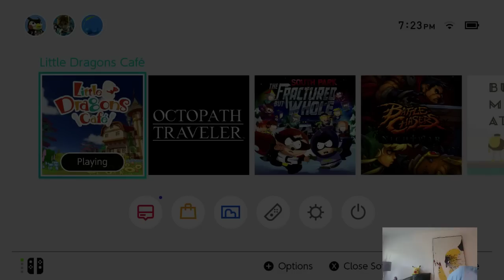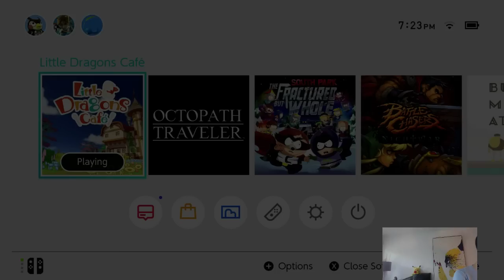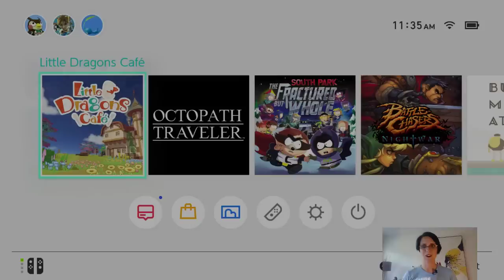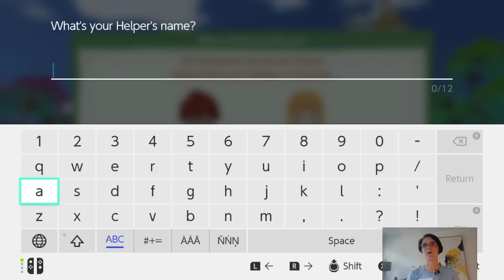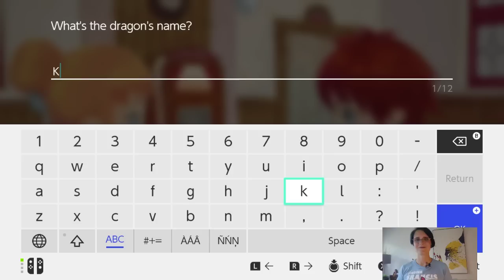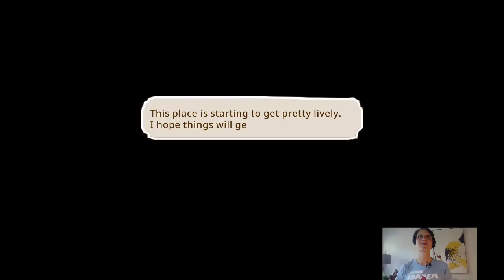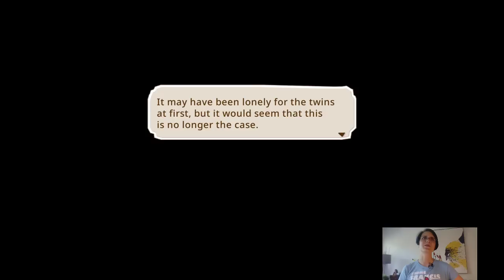Let's Play! Little Dragon's Café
Little Dragon's Café, a brand new property from Yasuhiro Wada, the creator of Harvest Moon, comes out a week from tomorrow, and your friends at Gaming Trend  are ready to show you all the whimsy and charm that comes with raising your very own baby dragon. Can you handle all of this cute?